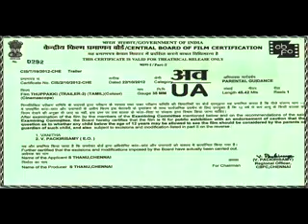THUPPAKI 3 IN 1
The gun team vijay fans.